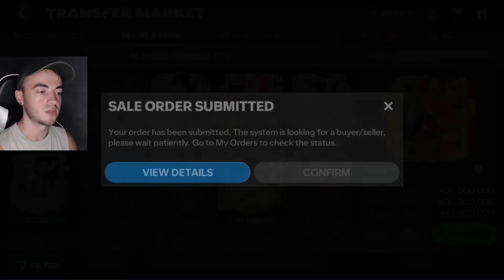MESSI Din Pick-ul TOP 50 Market - FC Mobile 24